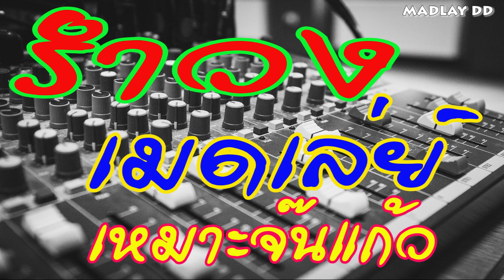รำวง เมดเล่ย์ เหมาะจ๊นแก้ว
เพื่อไม่ให้พลาดเพลง รำวง เมดเล่ย์ เหมาะจ๊นแก้ว เมดเล่ย์ รำวง จากพวกเรา Madlay DD ฟังแล้วชอบ ม่วนถูกใจ กดติดตาม หรือ กด Subscribe เพื่อติดตามผลงานต่อไป และเป็นกำลังใจด้วยนะครับ เพลงทั้งหมดเปนการ cover เมดเล่ย์ นะครับ วิดีโอนี้จัดทำขึ้นเพื่อความบันเทิงเท่านั้น
Mad lay DD